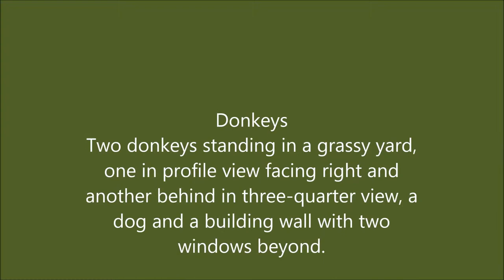Senior Center Art- 'Donkey'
Join Mrs. Lana for an art class at the Hoover Senior Center on Fridays at 8:15am.